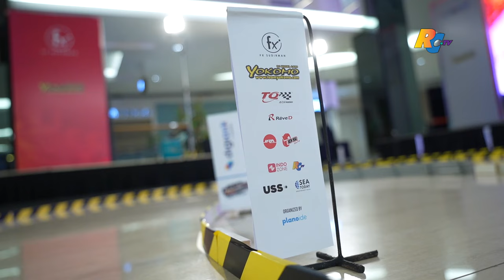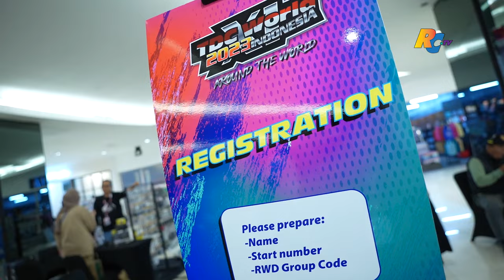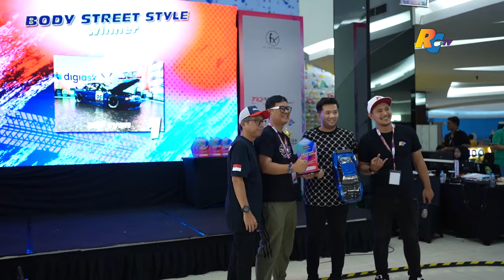TDC World XI Indonesia 2023 Highlight